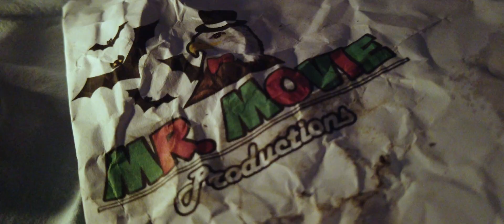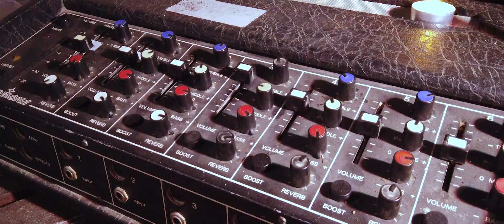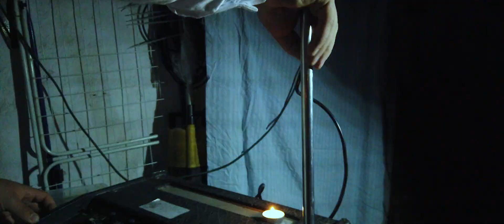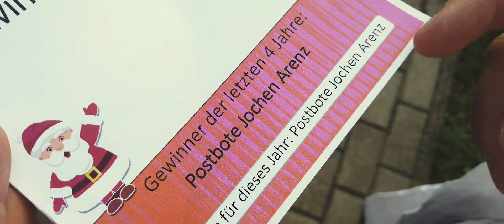FRÄNKISTEIN, Der Monstaaa Wettbewerb - Kurzfilm - MR. MOVIE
Schaurig schöne Grüße, Willkommen bei MR. MOVIE :D

MR. MOVIE Productions präsentiert,
Einen Halloweenfilm von Justin Metelmann und Florian Wolf;

 "Fränkistein - Der Monstaaa Wettbewerb"
Halloween Kurzfilm

Produktionsort: Bad Doberan

Produktionsteam:

Justin Metelmann - "Gastgeber", Regie, Produzent, Story, Planung
Florian Wolf - Produzent, Kamera, Technik, Schnitt, Story

Co-Prod.
Lea Schütz - Schauspielerin, Planung, Kostüm, Organisation
Pascal Behrens - Schauspieler, Story, Requisiten, Planung
Laura Marie Müller - Schauspielerin, Story

Lucas Ole Michel - "Professor"
Drystan Ragnar Reinhardt - "Fränki", Unterstützung
Henriette Albrecht - "freches Mädchen"
Rike Victoria Leonora Albrecht - "kleines Mädchen"
Emily Behrens- "kleines Mädchen"
Marie Behrens- "kleines Mädchen"
Dennis Kriebel- "großer Bruder"
Emily Luisa Dietze - "kleine Schwester"
Janik Färber - Schauspieler, Audio
Jochen Arenz - Schauspieler, Unterstützung
Gina Michelle Pape - Schauspielerin
Celina Kuretzki - Schauspielerin
Angelina-Léann Blank - Schauspielerin
Helena Brandes - Schauspielerin